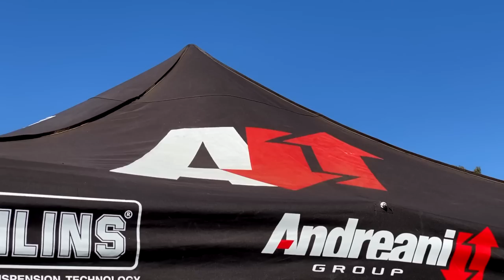I set up Andreani di Maxime Marotte e Martina Berta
Direttamente dal campo gara della Capoliveri Legend Cup XCO (seconda proda degli @InternazionalidItaliaSeries ) un approfondimento sui set up delle sospensioni di Maxime Marotte e Martina Berta, atleti supportati da @theAndreaniGroup .